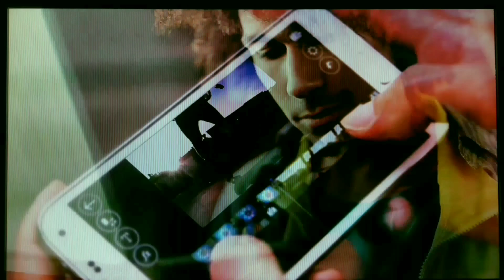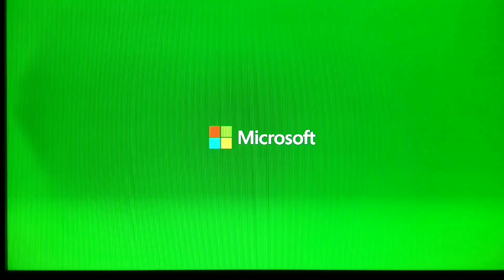ProjectCars2: Online custom season ROUND 5 - Announced by Budd Bergerbuhdt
Played on XBox One X
Announcer: Budd Bergerbuhdt

Car-Formula Rookie
Realism-Authentic (as close as I can get)

2017 BABYFORMULA FALL CHAMPIONSHIP
ROUND 5 - Scrub Droplet BabyPrix @
Willow Springs Horse Thief Mile - 46 Laps

CREDITS:

MUSIC

-Nascar 99 ost - Track 4
-American National Anthem as sang by an unknown Police Officer
-Team America: World Police Theme Song
-Dry Dry Ruins Quest - Paper Mario ost
-Chomp Attack - Paper Mario ost
-3 Raceways/Wario Stadium - Mario Kart 64 ost
-Final Lap - Mario Kart 64 ost
-VS. Results Screen - Mario Kart 64 ost
-Finish Line(1st) - Mario Kart 64 ost
-Finish Line(5th-8th) - Mario Kart 64 ost
-Quick Run Results - Mario Kart Super Circuit ost

COMMERCIALS

-Power Director for Android by Cyberlink
-Project Cars 2 Trailer
-Idiots of NASCAR: Greatest Hits (clip)
by TNTMan93
-MARIO KART (Honest Game Trailers)
by Smosh Games
-Xbox One X Trailer

OTHER CREDITS

-Big Red (Chewing Gum)
-TNTMan93 (YouTuber)
-Smosh Games (YouTube Channel)
-PTG APEX (Sim Driver)
-Y22 Rydr (Sim Driver)
-PTG ALKOHOLIK (Sim Driver)
-Sgt Formula 1 (ME!)
-Slightly Mad Studios
-Anyone who loves racing as much as we do!

-VIDEO MADE WITH:
POWER DIRECTOR
get it on the Google PlayStore